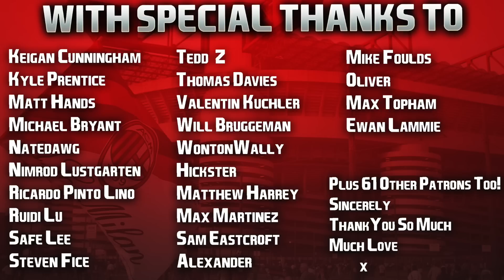FIFA 22 | Career Mode | #95 | Europa League Final v Liverpool (Season Finale)